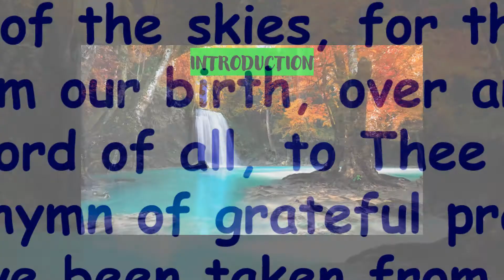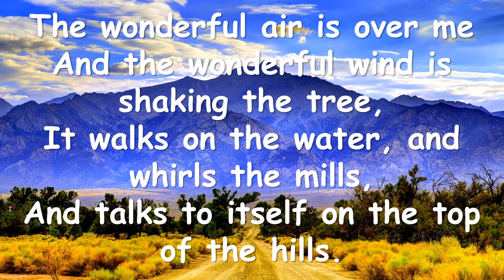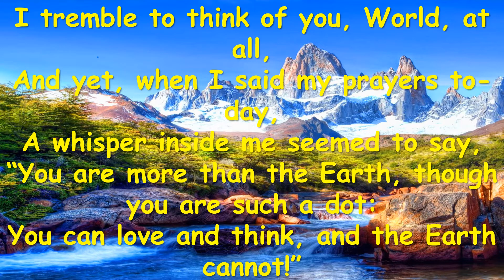THE WORLD POEM CLASS 6 ICSE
Hii Friends ✨

Today I have presented recitation of  THE WORLD POEM CLASS
 ICSE BOARD

To ensure  there should be no academic loss to  students during Covid-19 pandemic  I thought of doing something for them. I will be teaching class 6 all the subjects, CLASS 5 ENGLISH, CLASS 2 ENGLISH on this CHANNEL. I will also uploading TIMETABLES, STUDY HACKS, TIPS & TRICKS also essays, 10 lines on various topics and also GK questions. I will try my best to upload videos  that will help the all  students to excel in their studies.